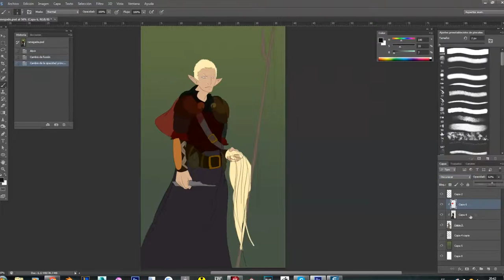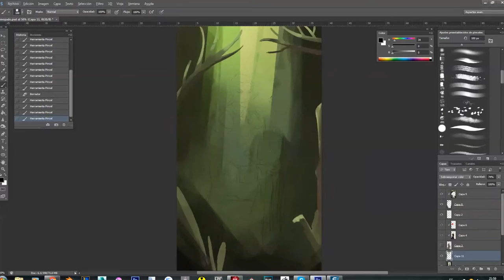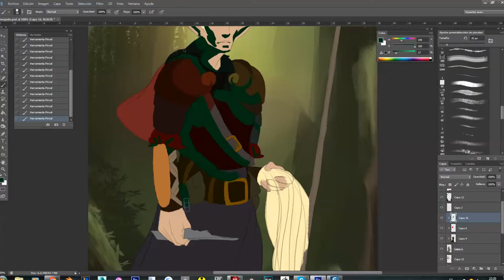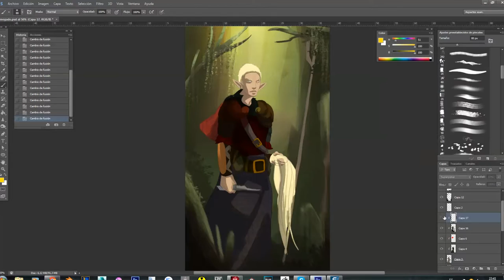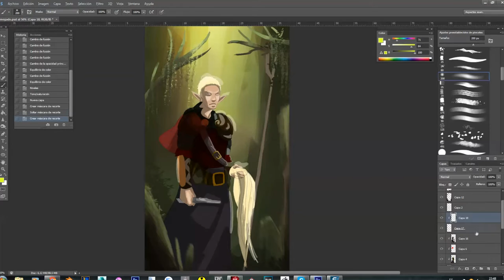Rolan the renegade - BACKGROUND, BASIC SHADOW AND LIGHT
This is the background (basic) and the shadow and light (basic too xD) of Rolan the renegade! The music I use on this video, ITS NOT MINE!